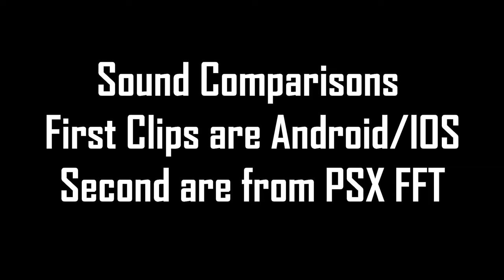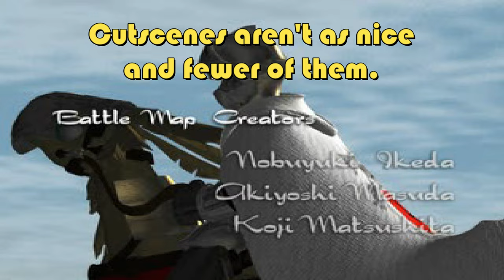Final Fantasy Tactics Which Version is Best? Every Port Reviewed & Compared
I give the pros and cons of each version of Final Fantasy Tactics and its remastered updated version, Final Fantasy Tactics War of the Lions.
I cover things such as new gameplay changes, translation, multiplayer features, mods and much more.